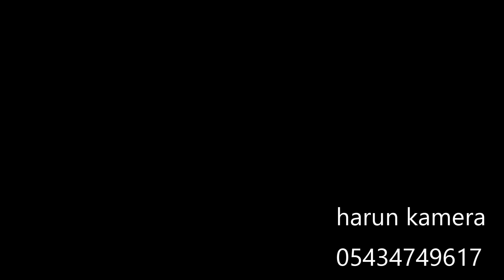betüş--burak nikah klip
kırklareli harun kamera